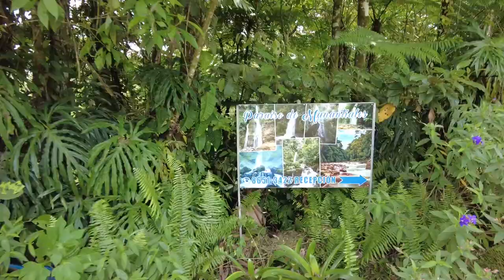VAN LIFE RECIRCULATING SHOWER UPDATE and 8 WATERFALLS!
Van Life Shower Update, New Pet Policy Could Change Things...OH and 8 Waterfalls!

We have been loads of questions on how the shower/bathroom is working for us and if you follow along, you may already have a good idea.  But after an amazing hike to 8 Waterfalls snow pops the question at dinner at a Tipico Restaurant with delicious traditional Costa Rican food.  Unfortunately, the fun is interrupted by a policy change at the Panamanian Border which could affect our awesome cats, Gmoney and Vanna.  Lots of scenery with ample drama that we have become accustomed to in our van life style.

Cheers,
Snow and Curt